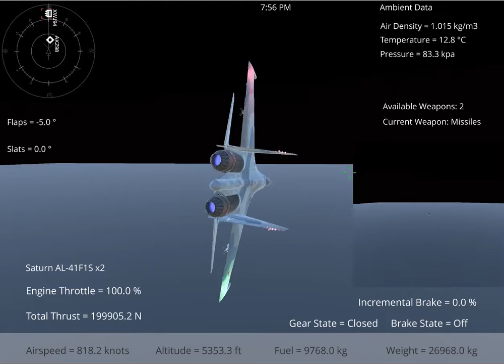Silantro Unity3d Flight Simulator: Sukhoi Su-35 Flanker-E Combat Flight Test